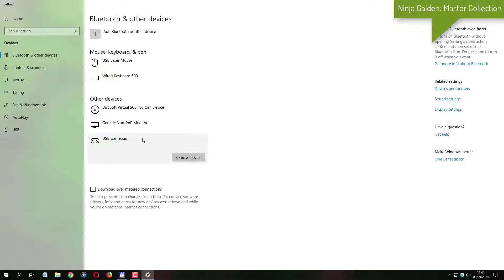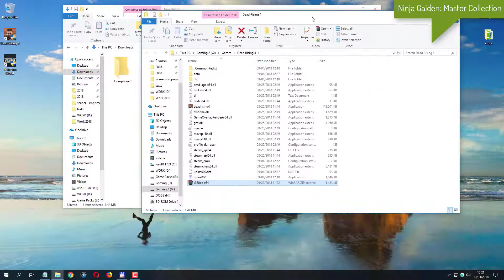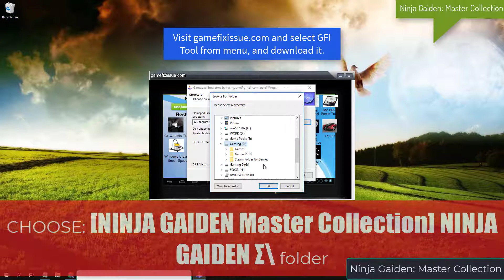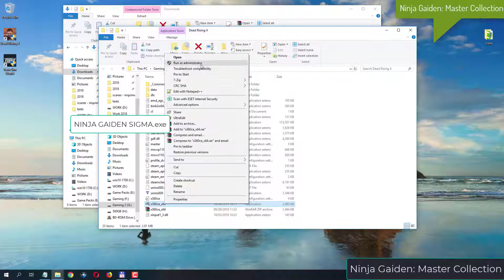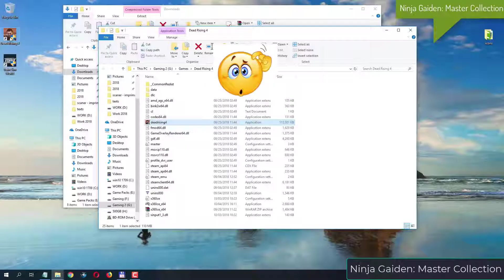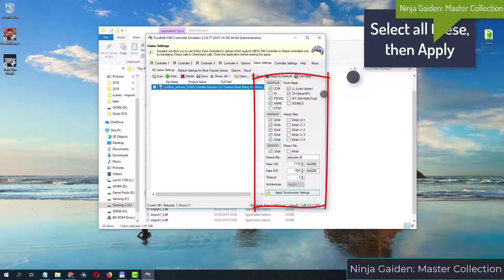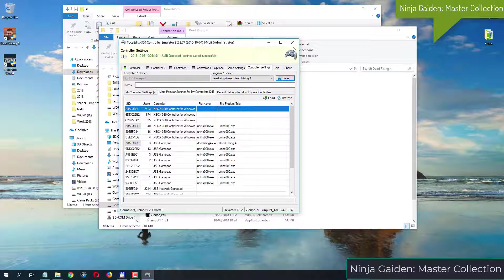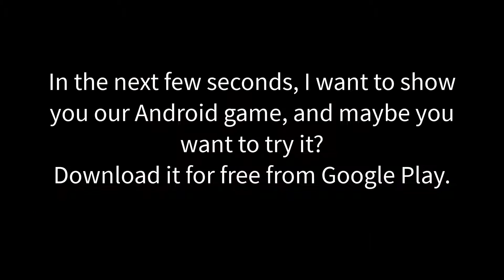Ninja Gaiden Master Collection gamepad not working fix Steering Wheel not detected fix Repair ga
Ninja Gaiden Master Collection fixes: Gamepad not detected
Ninja Gaiden Master Collection Downloads:
Our android games:
Ninja Gaiden: Master Collection 2021 gamepad not working
Ninja Gaiden Master Collection gamepad issues
Ninja Gaiden: Master Collection 2021 Steering Wheel not working
Ninja Gaiden Master Collection Steering Wheel issue
Fix Ninja Gaiden: Master Collection 2021 gamepad not working tutorial.